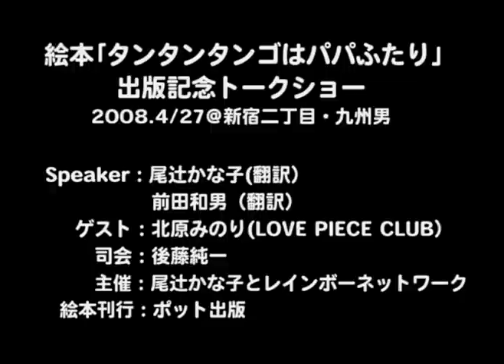ペンギンの同性愛を描いた絵本「タンタンタンゴはパパふたり」出版記念トーク04●その人なりのバージョンを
ペンギンの同性ペアが卵をあたため、ヒナを孵した実話をもとにした絵本「タンタンタンゴはパパふたり」の出版記念パーティーで のトークショーです。
(Ｃ)akaboshi
「フツーに生きてるＧＡＹの日常」

2008年4月27日、新宿二丁目「九州男」にて収録。
主催：尾辻かな子とレインボーネットワーク
絵本刊行：ポット出版
●トークゲスト：北原みのり（LOVE PIECE CLUB)

●タンタンタンゴはパパふたり
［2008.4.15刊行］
文●ジャスティン・リチャードソン&ピーター・パーネル
絵●ヘンリー・コール
訳●尾辻かな子、前田和男

【内容紹介】
動物園にはいろんな家族がいます。でもペンギンのタンゴの家族はちょっと違っていました。
ロイとシロのパパふたりとタンゴ、それがタンゴの家族なのです──。

ロイとシロのおすペンギンは、いつからかお互いに気に入り、カップルになりました。一緒に泳いで一緒に巣づくりして、いつも一緒 にいました。
ところが、他のカップルは、ただ一緒にいるだけでなく、どうやら巣の中で何かをあたためている模様。しかもそうこうしているうち にそのあたためたものがかえって赤ちゃんペンギンが誕生しているではありませんか。
ロイとシロは、近くにあった卵の形をした石を拾ってきて、さっそく毎日毎日交替であたためはじめました。でも石のたまごはちっと もかえりません。
そんな様子を眺めていた飼育員がはたと思いつきます。
他のペンギンカップルが育てられなかったたまごをそっとふたりの巣においてやります。そして、ふたりにしっかりあたためられた卵 から、タンゴが生まれたのです──。

ニューヨークにあるセントラル・パーク動物園で実際にあった話を絵本にした『Tres Con Tango / and Tango makes three』の邦訳版です。

なかなかかえらない石のたまごを暖め続ける切なさ、待ちに待った赤ちゃんペンギンが生まれる瞬間、読み終わった後、ほんのりあた たかい気持ちになれる絵本です。

子供たちにも、そして大人たちにも、読んでもらえるとうれしい一冊です。

▼ジャスティン・リチャードソン（Justin Richardson, M. D.,）
医学博士。コロンビア大学とコーネル大学の准教授。
子どもが知りたいのに質問しづらい、そして親には答えづらいセックスについて答えた著書があり、New York Times紙をはじめ、テレビ番組の Todayや 20/20、ラジオ番組NPR's Morning Editionで親たちへのアドバイスを行っている。

▼ピーター・パーネル（Peter Parnell）
脚本家。最新作QEDはブロードウェイで上演。
テレビドラマ"The West Wing"（邦題「ザ・ホワイトハウス」）の元共同プロデュサー。ニューヨーク在住。

▼ヘンリー・コール（Henry Cole）
ハーヴィ・ファイアスティーン作の絵本「The Sissy Duckling」のイラストをはじめ多くの絵本を手がけるなど、活躍ぶりは多才。ワシントンD.C.在住。

▼尾辻かな子（おつじ・かなこ）
1974年生まれ。同志社大学商学部卒業。
2003年28歳のときに、最年少で大阪府議会議員に初当選。
05年にレズビアンであることをカミングアウト。日本初の同性愛を公表した議員となる。
07年、参議院選挙に立候補。著書に『カミングアウト～自分らしさを見つける旅』（講談社、2005）など。

▼前田和男（まえだ・かずお）
1947年東京生まれ。東京大学農学部卒業。
翻訳家、ノンフィクション作家、編集者として活動する傍ら企画会社を経営。
著書に『足元の革命』（新潮新書、2003）、
訳書に『パウエル　リーダーシップの法則』（kkベストセラーズ、2002）など。